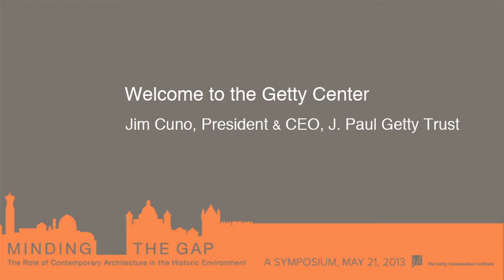The Getty Conservation Institute and Historic Cities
From the symposium, "Minding the Gap: The Role of Contemporary Architecture in the Historic Environment"

Heritage conservation is about managing change—and nowhere is this more contentious than in the historic urban environment. How do today's architects insert new buildings in cherished historic urban areas in a way that respects, reveals, and celebrates their special character while potentially creating the heritage of tomorrow?

This one-day public symposium explored the role of contemporary architecture in the historic urban environment. A group of international architects and urban planners—including Thomas H. Beeby, Juergen Mayer H., Rafael Moneo, Richard Rogers, and Denise Scott Brown—presented their own work, illustrating a range of approaches to this challenge. The symposium concluded with an evening panel discussion moderated by architectural critic Paul Goldberger.

This event complements the GCI's Conserving Modern Architecture and Historic Cities and Urban Settlements Initiatives and was presented in conjunction with Pacific Standard Time Presents: Modern Architecture in L.A.